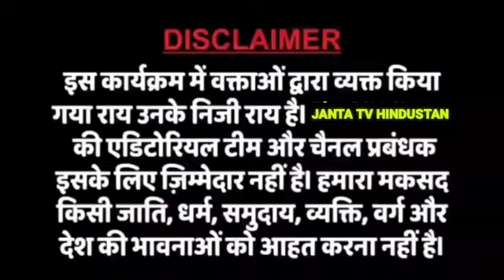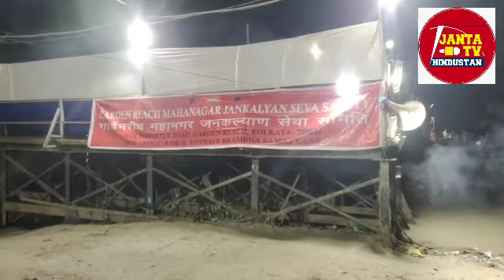छट व्रितियों के लिये बिचाली घाट के बिस्तार की मांग